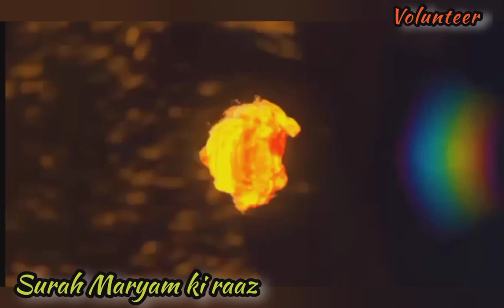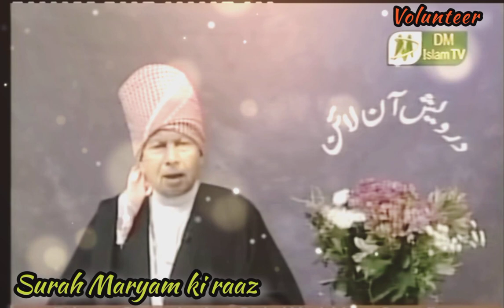Secret Of Surah Maryam | Baray Shah Ji | Spiritualist Raza Ali Shah | volunteer | Sufi Guidance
If You Are New & Want To Speak With Shah Saab, Click The Link & Leave Your Name In The Group ( We Will Respond ):

LINKS ABOUT US:
Wikipedia About Akhtar Moeed Shah Al-Abidi:

The Holy Quran -- The Book In Truth:
1st Hour Of show is discussion which follows with live calls.

RULES OF WAZAIF:
1: Read 5 time Namaz.
3: Stop all other reading except Farz Prayer.
4: Read Wazifa on 500/1000 bead Tasbeeh, counter/ticker not allowed.
5: Recite 19 times  بسم اللہ الرحمن الرحیم   before starting Wazifa.
6: Do not read while Na-Paak.
7: If you are pregnant contact Admin before starting Wazifa.